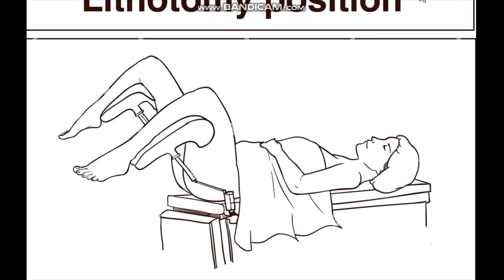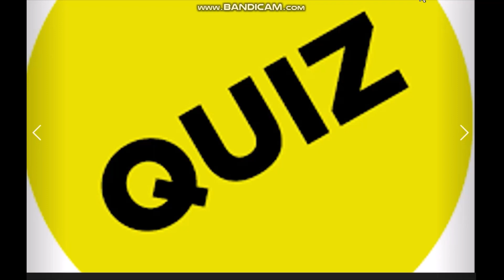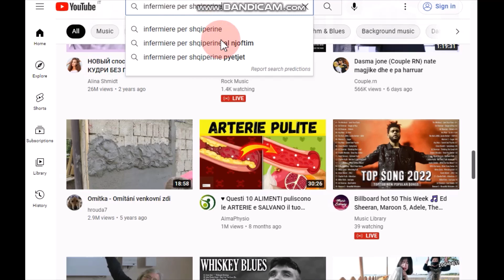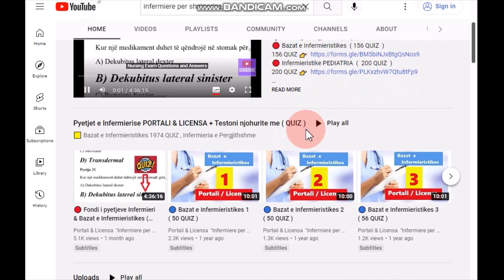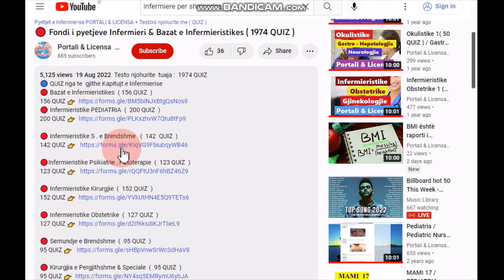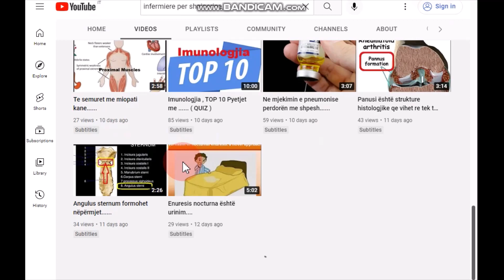Ç' ndryshim mund të shkaktojë pozicioni lithotomik, në .....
PORTALI & LICENSA
Pyetja 47
Ç' ndryshim mund të shkaktojë pozicioni lithotomik, në presionin e gjakut tek gruaja shtatzanë?
A) Asgjë e veçantë nuk vihet re
B) E rrit presionin e gjakut
C) E ulë presionin e gjakut
D) Rrit dhe ul, varet nga linja bazë e presionit të gjakut